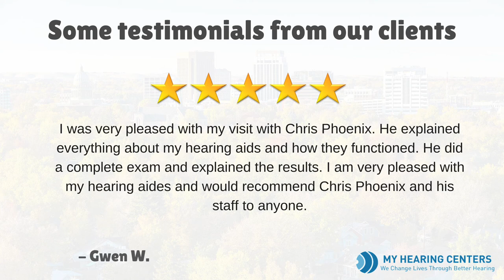Hearing Aids in Boise, ID | My Hearing Centers in Boise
My Hearing Centers offer hearing aids, hearing aid repair, hearing tests and more in Boise, Idaho. We offer hearing aids from the leading manufacturers like Siemens, Signia, Oticon, Resound, Starkey and more. Learn more by visiting our website or calling 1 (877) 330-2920.